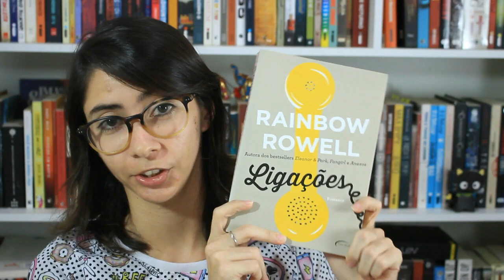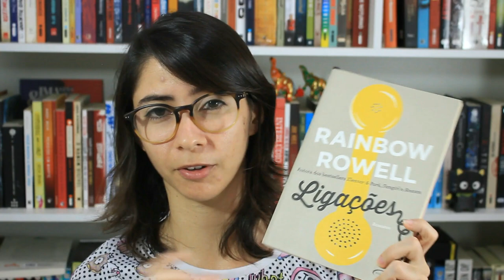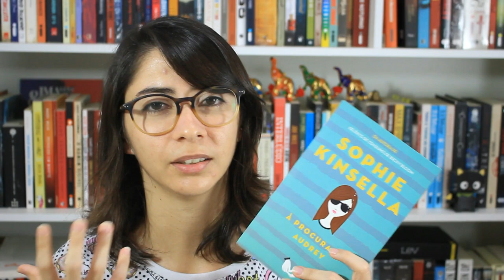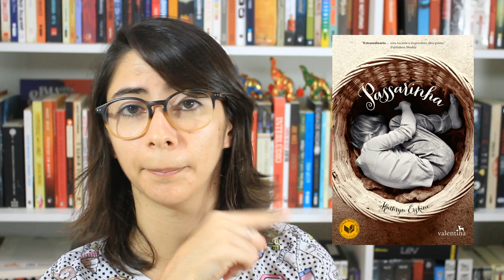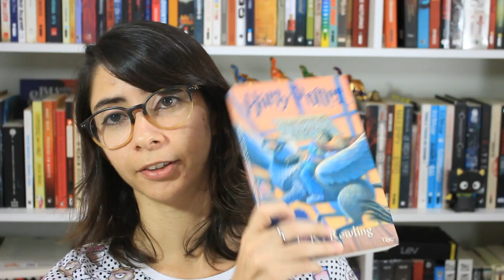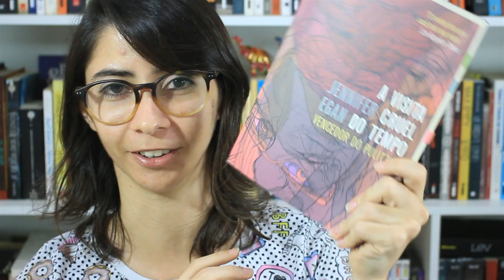LEITURAS DO MÊS | Abril 2016 | Carol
Ao contrário da miniatura, li 9 livros, ein? kkkk, mês abençoado que foi abril, vem ver! :D

Compre alguns dos livros citados no vídeo e ajude o canal :D

0:19 Como contar um conto (Gabriel Garcia Marquez)

1:29 Ligações (Rainbow Rowell)

2:57 À procura de Audrey (Sophie Kinsella)

4:29 Simon vs a agenda homo sapiens (Becky Albertalli)

5:37 Blackbird (Anna Carey)

6:52 Passarinha (Kathryn Erskine)

8:04 Harry Potter e o prisioneiro de Azkaban (JK Rowling)

9:05 Favoritos do mês